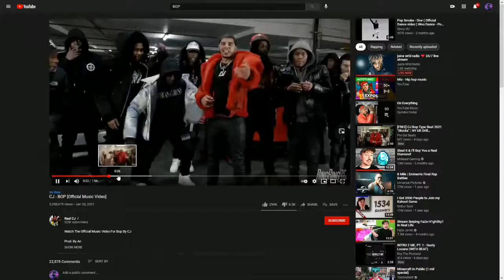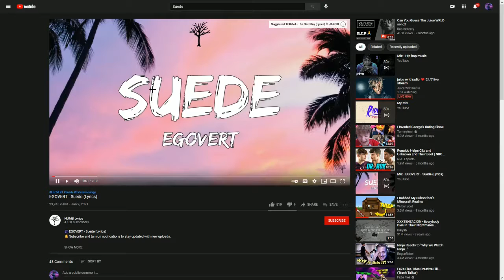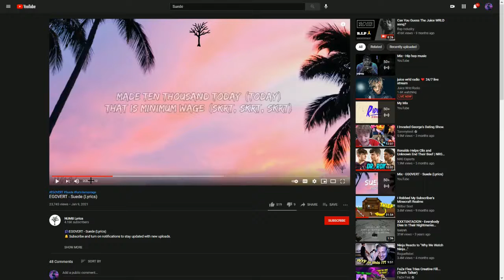The NEW BEST Montage Songs!